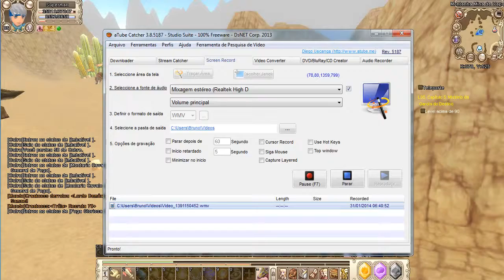Grand Fantasia - World Boss Elton Nibel - Superman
Grand Fantasia - PT / Server: Madaya
Localização: Montanha da Mina de Vapor
Mapa: Saphael
Lv: 15
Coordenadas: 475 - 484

***Os WB não ficam sempre no mesmo lugar... eles ficam andando pelo mapa, então essas coordenadas é onde ele passa!